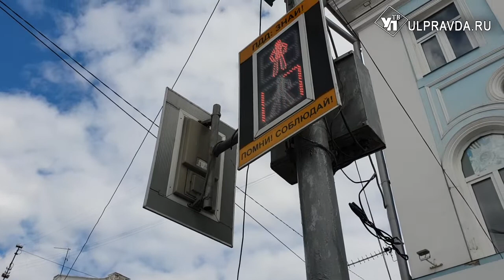В Ульяновске появятся платные перекрестки? Мнение жителей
Идея заключается в том, чтобы ввести плату за проезд перекрестка или участка дороги в определенные часы пик. Не захотев тратить личные сбережения, некоторые автомобилисты будут выбирать пути объезда или менять время своей поездки. За счет этого снизится количество пробок на дорогах и число ДТП. С этим категорически не согласны ульяновские водители.